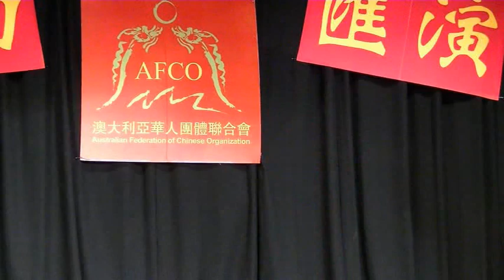越剧 辕门外 印红梅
2012.1，印红梅在悉尼澳华联主办的中国戏曲汇演中，表演越剧《穆桂英挂帅》辕门外。